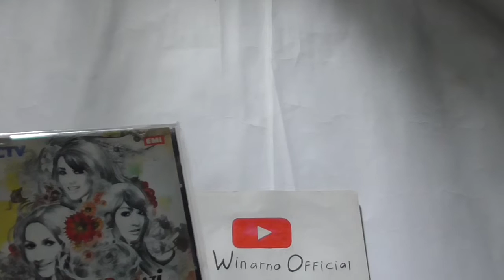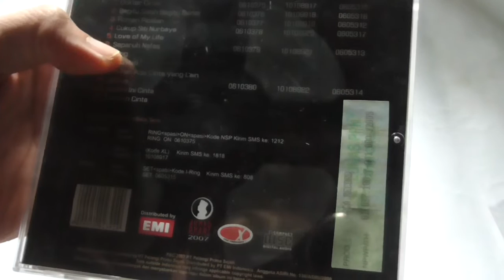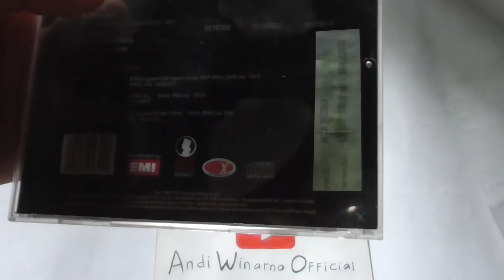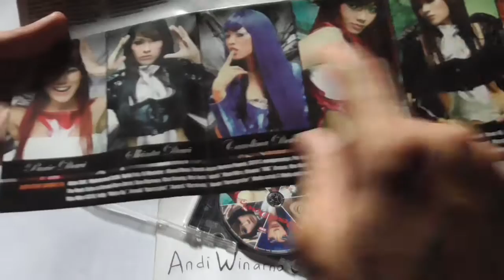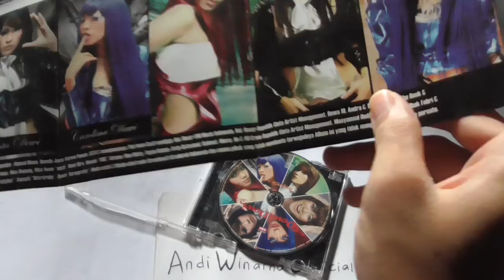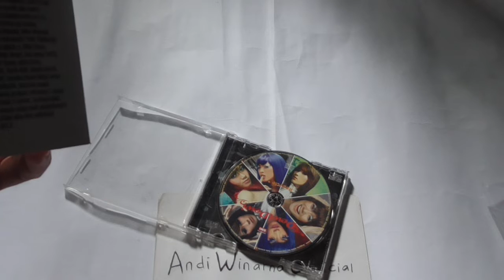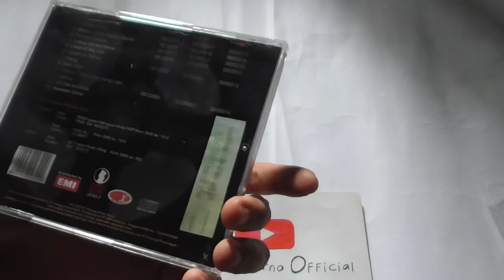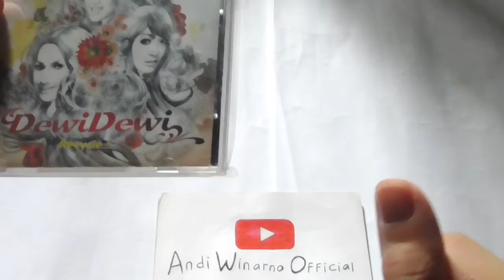review CD DEWI DEWI album recycle+ (dirilis tahun 2007) lagu hits dokter cinta, karya ahmad dhani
Dewi Dewi terbentuk melalui proses audisi yang dikemas dalam sebuah paket reality show bertajuk Obsesi Dewa 19 Mencari Dewi-Dewi dan ditayangkan di SCTV.

Audisi Dewi Dewi digagas oleh pentolan Dewa 19, Ahmad Dhani. Dari audisi yang diselenggarakan bulan Februari-Maret 2007 di Jakarta dan Bandung ini, terpilihlah tiga wanita yaitu Shinta Dewi (Tata), Purie Andriani (Purie), dan Carolina Agustine Kamarie (Ina). Masing-masing memiliki karakter beragam yakni Tata berkarakter vokal rock, Purie ke pop, dan Ina ke jazz.

Akhirnya di bulan Mei 2007, Dewi Dewi merilis album pertama mereka bertajuk Recycle +.
Album tersebut sebagian besar berisi lagu-lagu lama milik Dewa 19, serta ada dua lagu baru yang menjadi hits yaitu "Dokter Cinta" (balasan dari lagu Laskar Cinta) dan "Begitu Salah Begitu Benar".

Dewi Dewi adalah sebuah grup musik Indonesia yang beranggotakan dua vokalis wanita yaitu Ni Wayan Ika Mulaning Pagraky dan Ullynara Zungga Vriscarinie Syahvira. Grup ini pertama kali dibentuk pada tahun 2007 oleh pentolan Dewa 19, Ahmad Dhani, dan saat itu beranggotakan Tata Janeeta, Purie Andriani, dan Inna Kamarie.

Mereka bertiga berhasil terpilih melalui audisi dalam sebuah paket acara realitas bertajuk Obsesi Dewa 19 Mencari Dewi Dewi di SCTV. Dewi Dewi bergabung dalam Republik Cinta Management (RCM) pimpinan Dhani dan merilis sebuah album studio berjudul Recycle + (2007).

lagu hits muncul dari album ini, yaitu "Dokter Cinta" dan "Begitu Salah Begitu Benar. Album ini berhasil terjual lebih dari 150.000 keping pada saat itu dan memperoleh penghargaan platinum.

Grup ini dibubarkan secara resmi pada Desember 2008 setelah diawali dengan keluarnya Inna. Dua personel tersisa, Tata dan Purie, kemudian membentuk grup baru bernama MahaDewi pada tahun 2009.

Pada tahun 2013, Ahmad Dhani menghidupkan kembali Dewi Dewi dengan merekrut dua peserta X Factor Indonesia yang gagal di babak Judges' Home Visit, yaitu Nurul Fadhilah dan Pratami Marja.

Baby Niken, penyanyi solo yang sudah bergabung dengan RCM sejak 2010, juga direkrut untuk memperkuat formasi baru Dewi Dewi.

Pada November 2014, secara mengejutkan akun twitter resmi @TrioDewiDewi mengumumkan Dinda Meicistaria, yang merupakan mantan personel girlband Queenera sebagai personel baru Dewi Dewi. Dengan ini dipastikan bahwa Nurul Fadhilah tidak lagi menjadi bagian dari Dewi Dewi.

Pada akhir tahun 2015 hingga April 2016, Ahmad Dhani kembali menggelar audisi untuk mencari personel-personel baru Dewi-Dewi dan Mahadewi di MNCTV. Melalui program "Dewi-Dewi Mahadewi" tersebut, ayah dari Al, El dan Dul itu berhasil menggaet 4 wanita cantik sebagai pemenang: Putri Bilanova dan Diaz (Mahadewi), Nara dan Tika (Dewi-Dewi). Sebagai single pertama dan hadiah kemenangan, lagu berjudul Aku Bukan Cabe-Cabean pun dirilis.